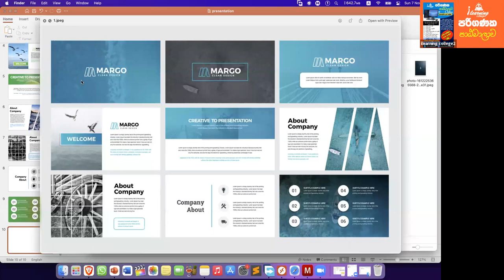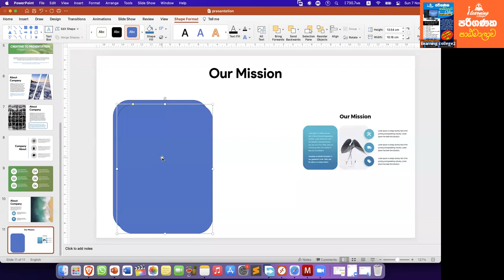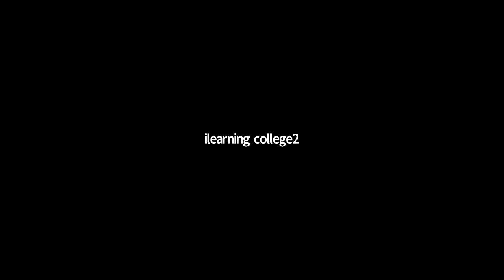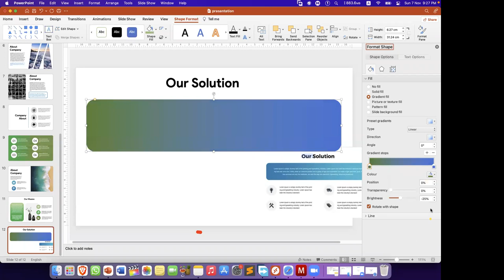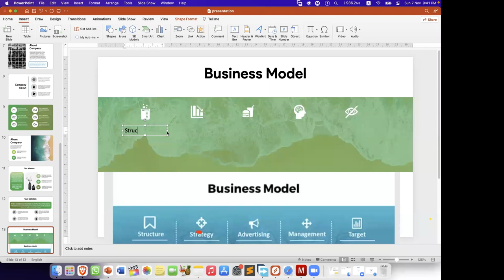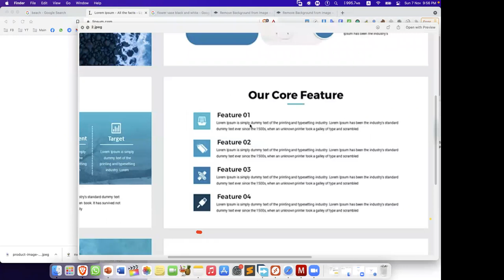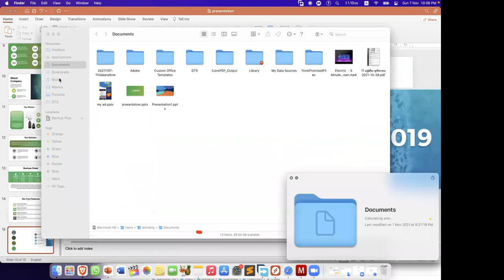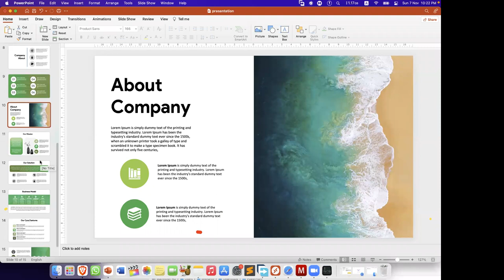19.පරිගණක පාඨමාලාව 2021 11 07 දින පාඩම